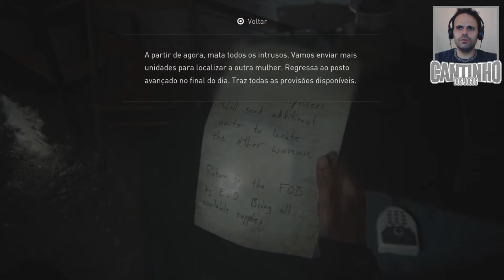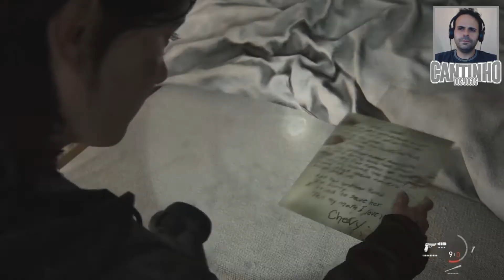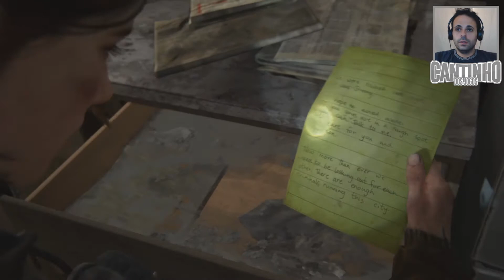THE LAST OF US PART II #13 - EM BUSCA DE LEAH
The Last of Us Part II é uma sequência de The Last of Us, de 2013, e foi lançado em 19 de Junho de 2020 exclusivamente para PS4. The Last of Us Part 2 é Ambientado cinco anos após os eventos do primeiro jogo e vinte e cinco anos após o início de um fenômeno epidêmico causado por uma mutação do fungo Cordyceps. The Last Of Us 2 foi aclamado pela crítica especializada.